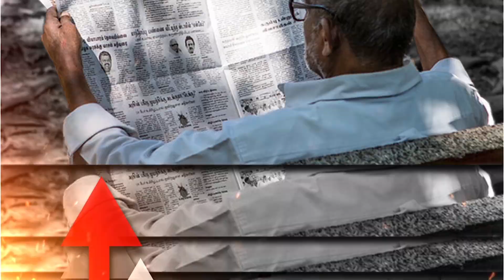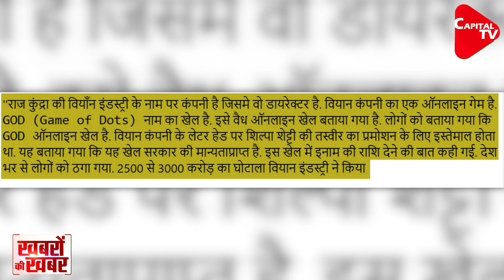Raj Kundra Is Now Accused Of Fraud Of Rs.3000 Crore After Pornography | Dr. Manish Kumar |Capital TV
Raj Kundra is accused of game gambling. BJP leader Ram Kadam has leveled these allegations against Raj Kundra.